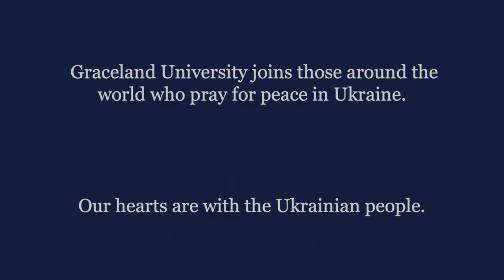Ukraine National Anthem - Graceland University Symphonic Band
In solidarity with the people of Ukraine, the Graceland University Symphonic Band performs the Ukraine National Anthem: "Ukraine Has Not Perished."

Director: Dr. Christopher Brandt